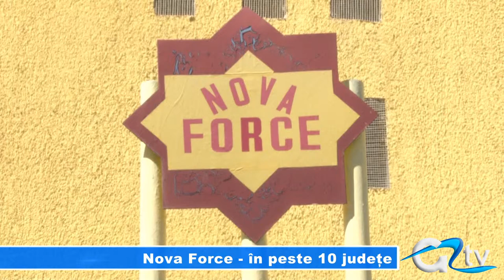NOVA FORCE - IN PESTE 10 JUDETE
Firma de pază și protecție Nova Force a început anul având ca prioritate pregătirea și dotarea agentului de pază și  securitate. Nova Force avea la începutul anului peste 1700 de agenți, reușind să încheie contracte cu firme importante din România în peste 10 județe și municipiul București, și este una dintre cele mai bine cotate firme de profil la nivel național.